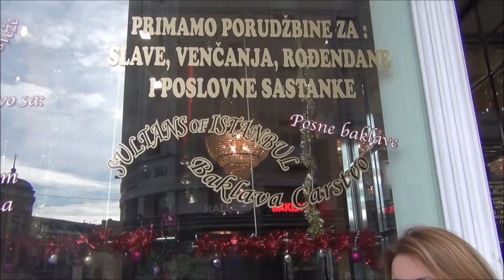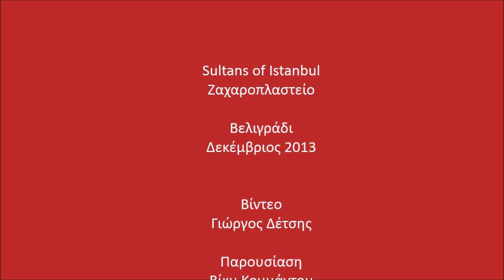Βελιγράδι - Ο μπακλαβάς σαν μέσο διπλωματίας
Μια βιτρίνα στην παλιά πόλη του Βελιγραδίου γλυκαίνει καθημερινά τις σχέσεις μεταξύ Σέρβων και Τούρκων, χρησιμοποιώντας τον μπακλαβά για να δημιουργήσει σύμβολα με το βαμμένο φύλλο του. Η γαστρονομία είναι μέσο διπλωματίας!